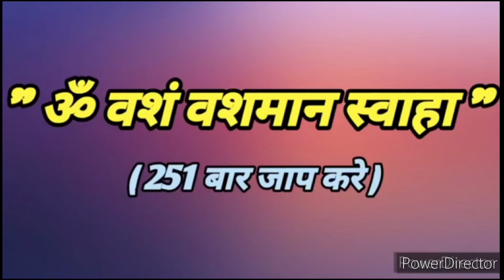किसी को भी गुलाम बना सकता हु सिर्फ ये मंत्र बोल देना || सीताराम शास्त्री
किसी को भी गुलाम बना सकता है ये मंत्र 5 बार बोल देना ||

अब चुटकियों में होंगे प्रेम विवाह के लिए घरवाले राज़ी बस ये कर देना किसी को भी गुलाम बना सकता है ये मंत्र 5 बार बोल देना | आगे जानने के लिए वीडियो देखें ..

! सभी भक्तजनों को  pt. Sitaram sastri यूट्यूब चैनल पर स्वागत है !!

परम पूज्य श्री पं. सीताराम शास्त्री जी महाराज ज्योतिषी उपाय एवं सुख समृद्धि ,सुखी दाम्पत्य जीवन तथा कलह, झगड़े  आदि जैसे समस्याओं के निवारण हेतु  लेटेस्ट अपडेट पाने के लिए चैनल को लाइक और सब्सक्राइब करें।

Celebrity Astrologer
Solution For Love
Love Problem
totke
pyaar wapas pane ka upay
Acharya Ji
Love compatibility
Love Relationships
Love Astrology
Sitaram Ji Live
Sastri ji ke upay
sastri Ji ke latest Upay
sastri ji ke new upay

आप अपनी  समस्या का समाधान पं. सीताराम शास्त्री जी द्वारा करवाना चाहते है तो नीचे दिए गए नं॰ पर सम्पर्क कर सकते है। ग्रहों का खेल का पूरा परिवार आपकी सेवा में हमेशा तत्पर रहेगा।
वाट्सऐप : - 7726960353